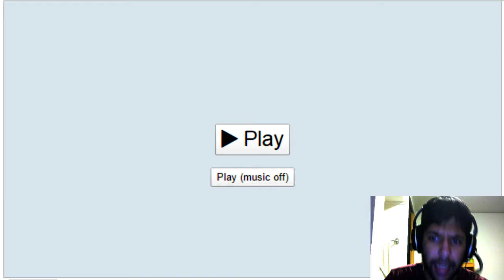Showdown Replays Episode 6 "Kling Klang Boom"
Duherro you derks. Don't forget to Show that Like Button some Derka Power.